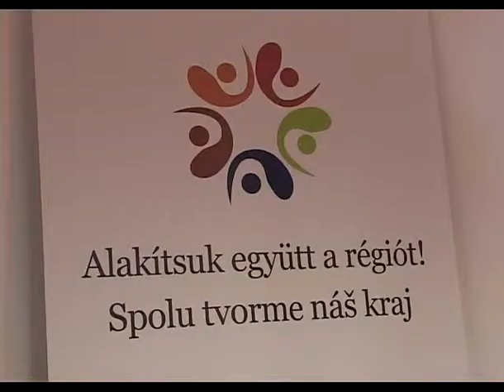Sajtótájékoztatón mutatkoztak be a Híd és az SDKU megyei képviselő-jelöltjei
A két párt 7-1 arányban osztozott a nyolc helyen a jobbközép koalíció részeként.